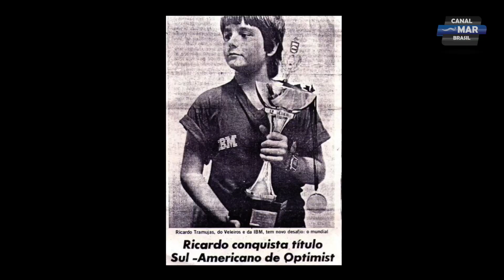ARQUIVO MAR BRASIL 2002: SUL-AMERICANO DE OPTIMIST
Rolou no Iate Clube do Rio de Janeiro o Campeonato Sul-Americano da classe Optimist. Há 20, o Mar Brasil acompanhou mais um título para o Brasil. Vale a pena rever!

Essa matéria foi exibida no antigo programa Mar Brasil em 2002 pelo canal de televisão ESPN.

GOSTOU?